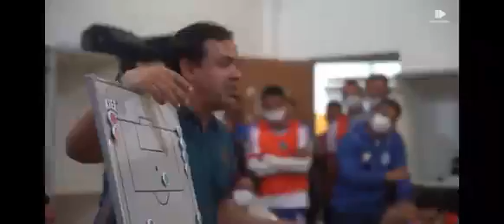DADO CAVALCANTI O HOMEM É FERA !!!